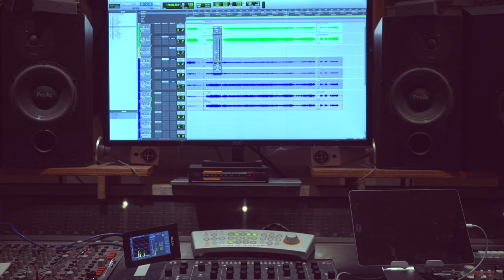Oración - A journey to musical improvisation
Breve documental sobre el nuevo trabajo discográfico de Christos Kanellos Malamás titulado "Oración, Diálogos". En el video explora brevemente el concepto de la improvisación musical. Está realizado en el estudio, donde se ha hecho la grabación de los temas en tiempo real. La propia banda sonora forma parte del disco "Oración, Diálogos ".

Μικρό ντοκιμαντερ πάνω στην καινούργια δισκογραφική δουλειά του Χρήστου Κανέλλου Μαλαμά "Oración, Diálogos". Το βίντεο αναφέρεται με σύντομο τρόπο στον μουσικό αυτοσχεδιασμό αναδεικνύοντας διάφορες μεθόδους με τους οποίους αυτός μπορεί να πραγματοποιηθεί σε πραγματικό χρόνο.

Short documentary about the new album by Christos Kanellos Malamás entitled "Oración, Diálogos". In the video he briefly explores the concept of musical improvisation. It is made in the studio, where the songs have been recorded in real time. The soundtrack itself is part of the album "Oración, Diálogos".

Los músicos que participan son:
Don Joselito: flauta de tres agujeros
David Ruiz: percusiones
Karima Toré  Gürsel: flauta travesera
Matteo Sireci: saxo soprano
Christos Kanellos Malamás: Voz, saz, lafta

Composición, letras e instrumentación: Christos Kanellos Malamás
Realización y edición de video: Alejandro Fidalgo
La grabación se realizó finales de marzo de 2021.